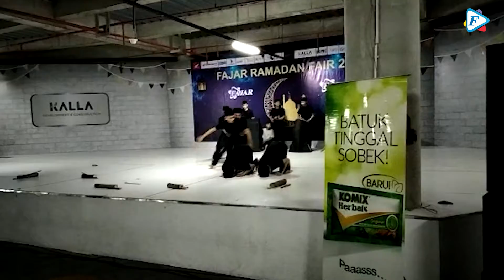Gadis Cantik Target Puaskan Penonton II Lomba Patrol Sahur Ramadan